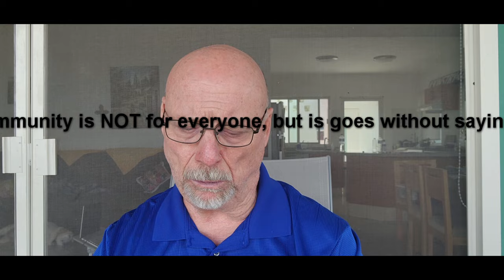ajijic 11 Things to LOVE❤️About LIVING IN A GATED COMMUNITY@Lake Chapala MX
This video covers important topics regarding retiring at Lake Chapala. Must watch this video if you are looking to retire at Lake Chapala Mexico. I offer THE #1 Lake Chapala relocation service.

Welcome to JBsBigAdventure. J is for Jim, and B is for Barbara. We have now been residents of this beautiful Lake Chapala Mexico. This channel is solely dedicated to provide you with the most value based content, giving you the BEST "birds eye view" with the HONESTY and INTEGRITY our channel has become known for.

 As a YouTube INFLUENCERS and EXPERTS regarding visiting, moving to, and retiring to this wonderful location that THOUSANDS of EXPATS now call home.

Rich in value, well thought out, and planned content